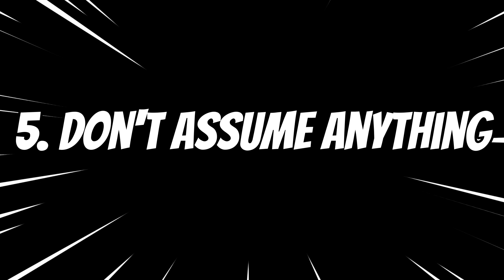My Top 10 Tips for Better English Speaking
Today's Lesson -- My Top 10 Tips for Better English Speaking